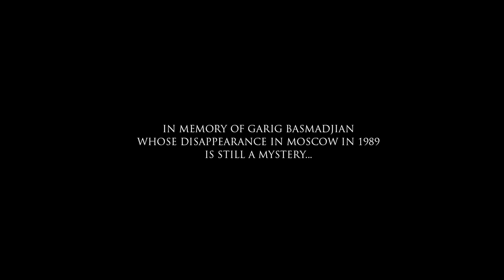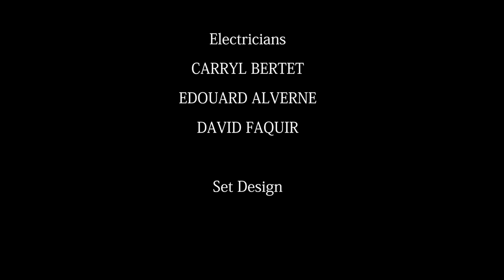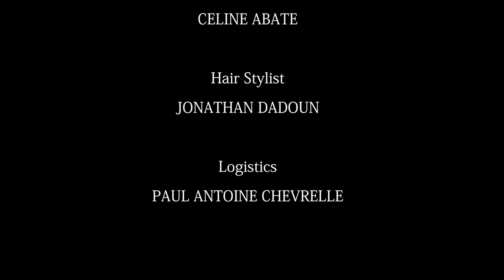"Dernière nuit" (Short-film) - Music by Alejandro Escuder (Re-score)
Re-scored music version for the short-film "Dernière nuit" (2012) directed by Dessil Basmadjian and based on a poem of Garik Basmadjian.
* Original music composed and produced by Alejandro Escuder.
* Voiceover in Spanish by Judith Gallardo
Do you want unique and original music for you project?

(SPANISH)
Esta es mi propia versión de la música para el cortometraje original "Dernière nuit" (2012) dirigido por Dessil Basmadjian y basado en un poema de Garik Basmadjian.
* Música original compuesta y producida por Alejandro Escuder.
* Voz en off: Judith Gallardo

¿Buscas una música única y original para tú proyecto?